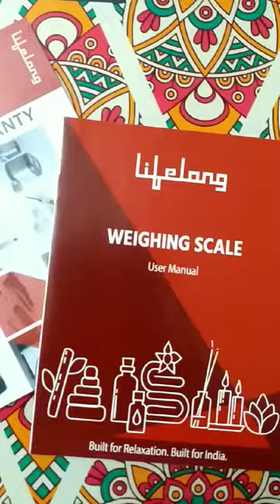weighing machine review | weighing scale | cheapest weight machine | lifelong